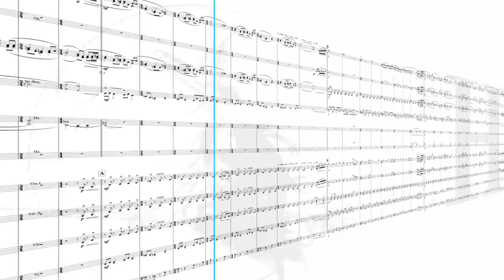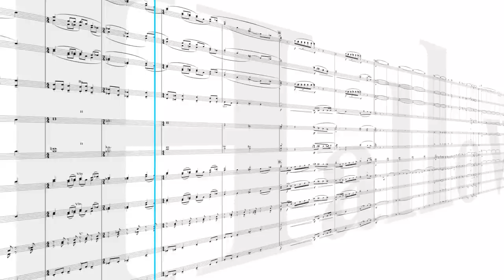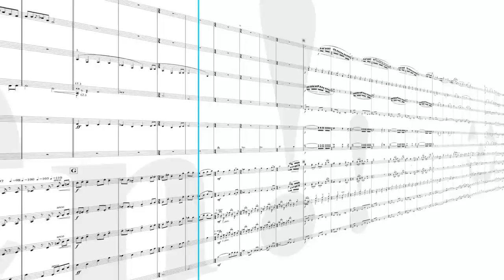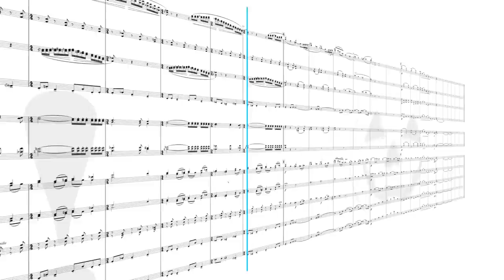¨Halloween!!¨ por MDM